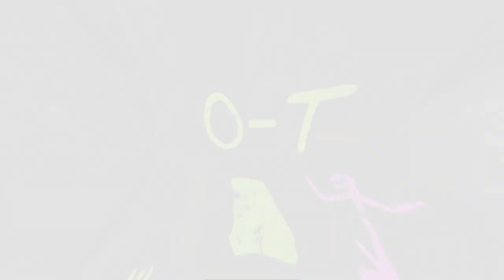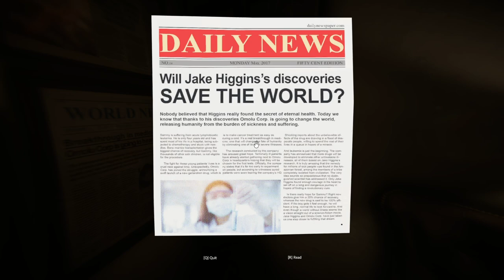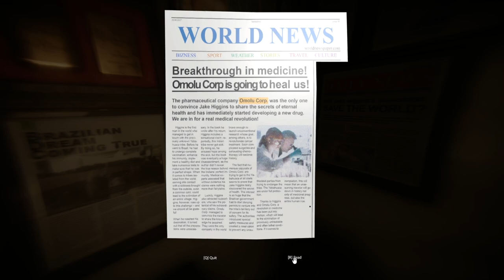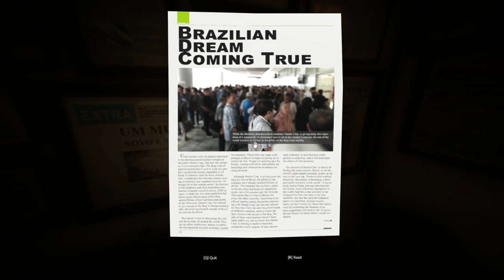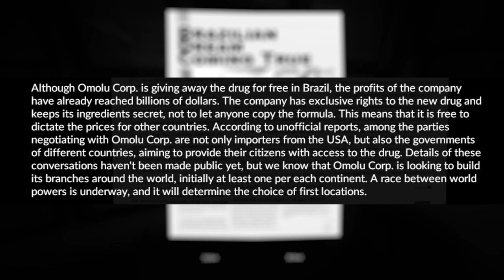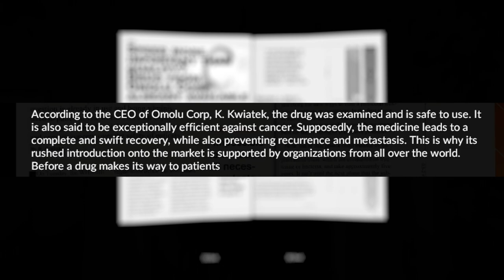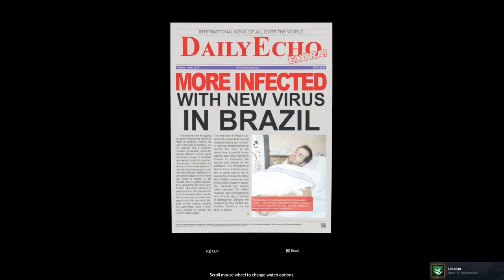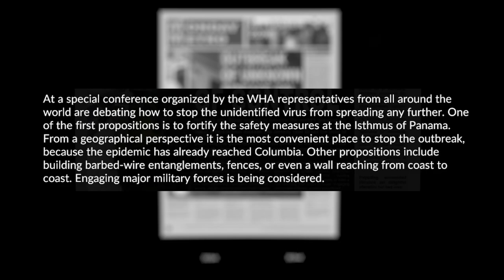WAS THE PRICE TOO HIGH? | Green Hell | Episode 10.5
In this special BIRTHDAY episode, get ready for STORY TIME!  We drink more ayahuasca and we find out what implication our research has had on the masses.  Sit back and relax for some world shattering information...